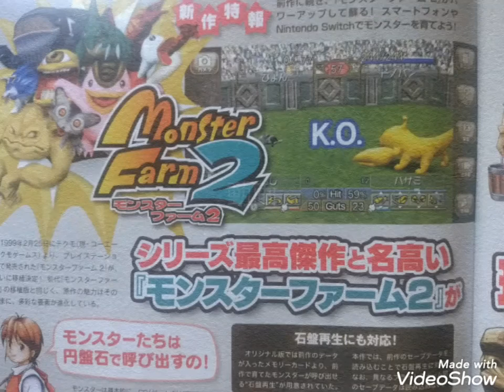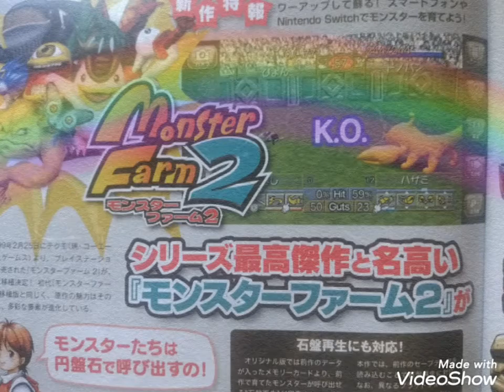MonsterFarm2 世紀末の最高傑作が現代に再生!